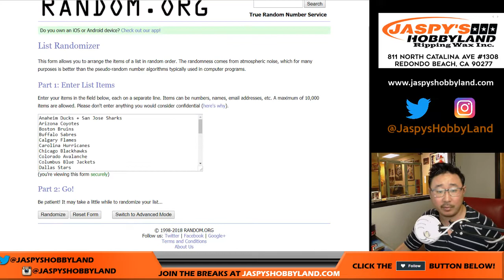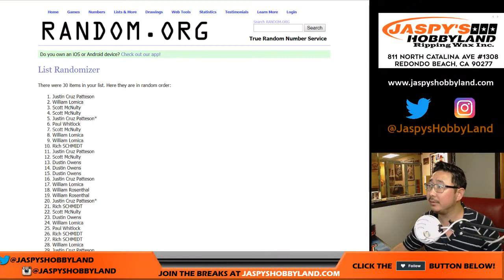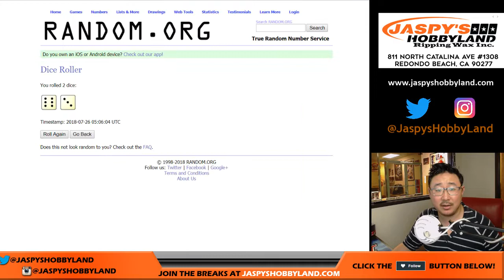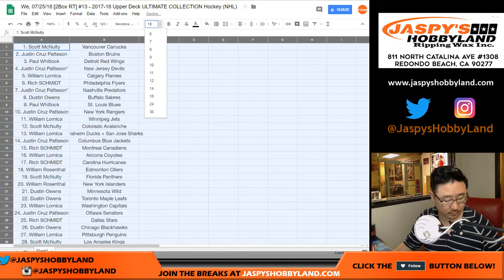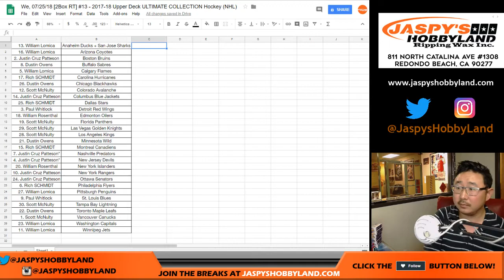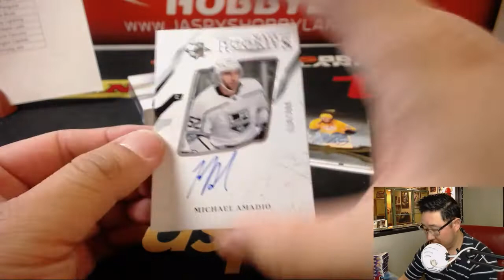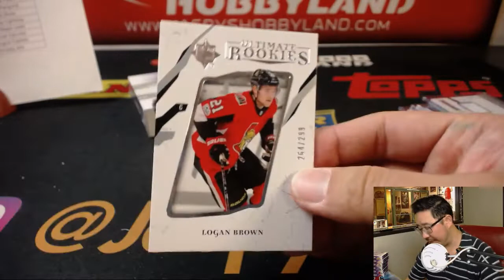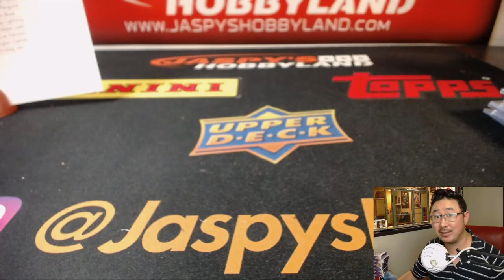We, 07/25/18 [2Box RT] #13 - 2017-18 Upper Deck ULTIMATE COLLECTION Hockey (NHL)